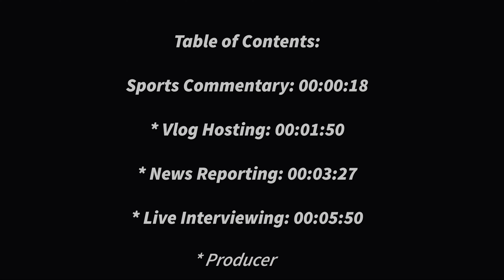Jaleesa "L.A." Monroe- New/ Host/ Producer Reel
Jaleesa " L.A. Jourdan" Monroe is a former student reporter, host of pilot Stylized By Jaleesa, and Content Producer of both. On this reel you will see her work as a SoCon Play-by-Play commentator, Lifestyle Host, and student news reporter.